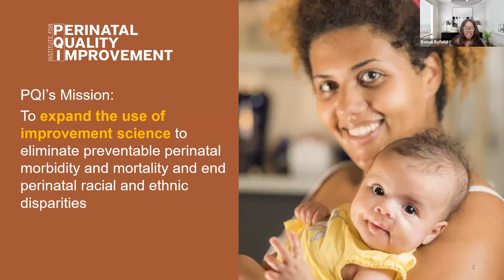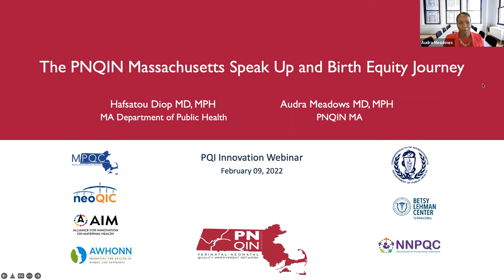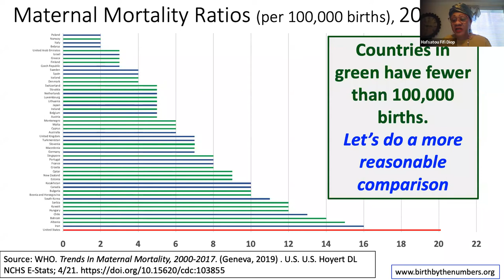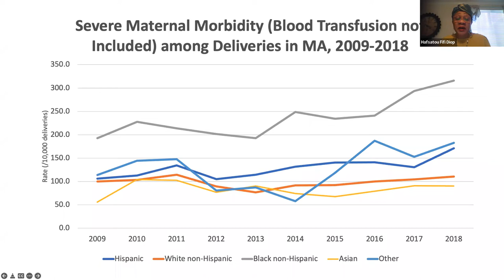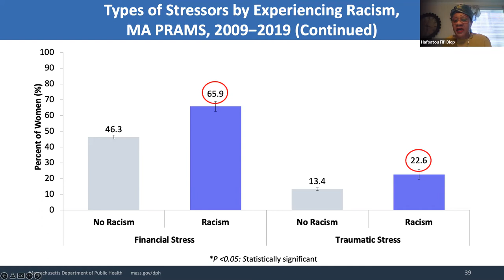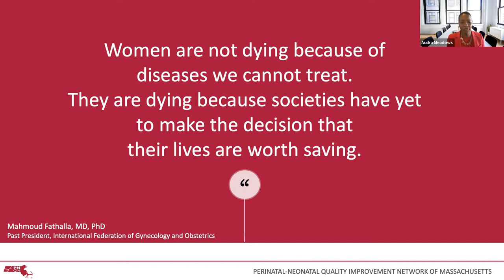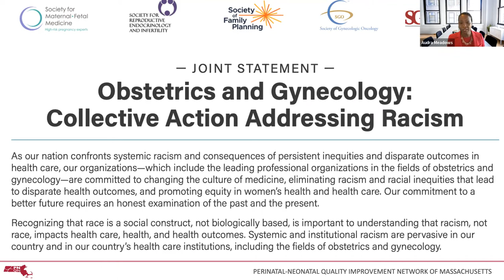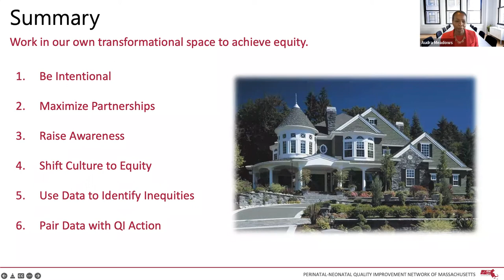The Birth Equity Journey Webinar - MA SPEAK UP and AIM Initiative - 2/9/22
Information about this and other PQI webinars can be found

The main objectives of the webinar are:
* Describe the MA health equity work.
* Review SPEAK UP program partnership with MA DPH, PNQIN, and AWHONN with the context of MA's health equity work.
* Discuss program’s progress and impact.
* List current action plans in MA.
* Identify next steps to work with facilities to accomplish goals.